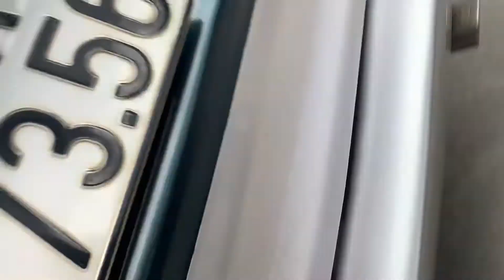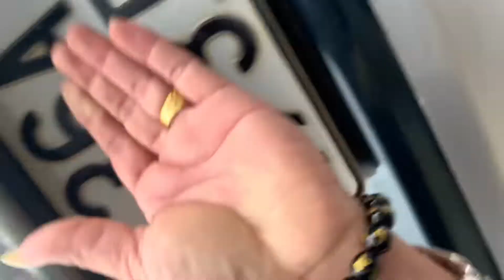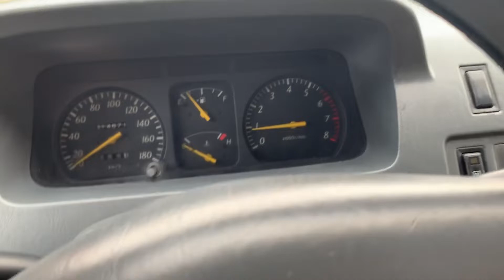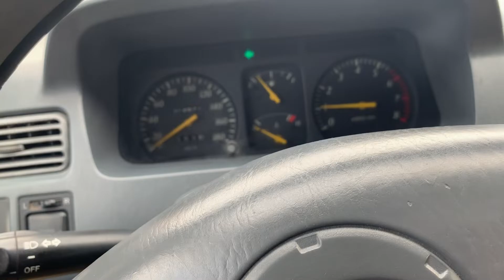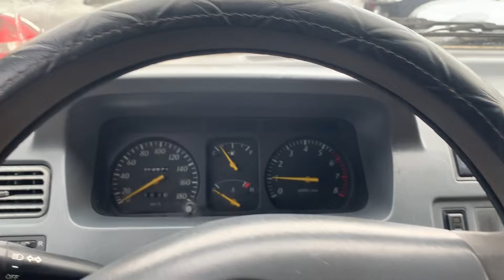Toyota zACE GL SX 2003 có ở ôtô cũ Đoàn Nghị LH 0964656865 / 0979709565